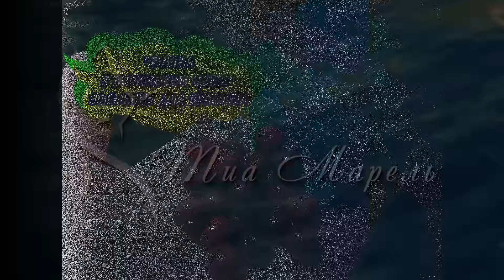"ВИШНЯ В БИРЮЗОВОМ ЦВЕТЕ" ЭЛЕМЕНТЫ ДЛЯ БРАСЛЕТА * ПОЛИМЕРНАЯ ГЛИНА * МАСТЕР КЛАСС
Всем привет!!!
Сегодня я покажу как слепить цветочки с фактурой и сочные ягодки вишни для браслета. Элементы вы можете использовать и в других своих проектах!